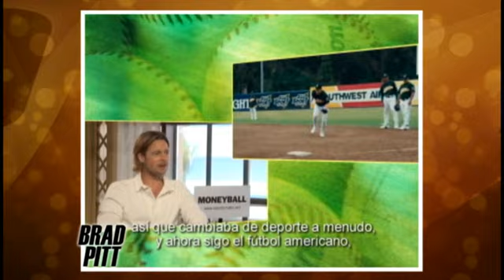Cinescape: El retorno de Brad Pitt - 13/04/2013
El talentoso y renombrado actor de Hollywood Brad Pitt regresa a la pantalla grande con la apocalíptica película "Guerra Mundial Z". Ante esto, te hacemos un resumen de la carrera del actor.